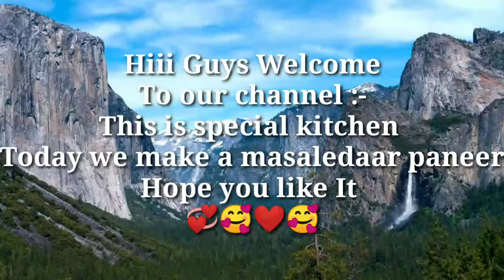Masaledaar paneer iss naye lockdown woh bhi bass aapke ghar ke samano mein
Hiiii GuYs WELCOME TO OUR MY CHANNEL :-THE SPECIAL KITCHEN
I AM NEW HERE

:-THE SPECIAL KITCHEN
Plzz give some support